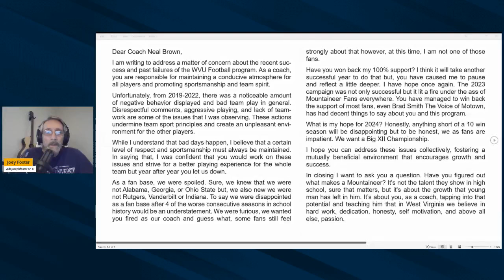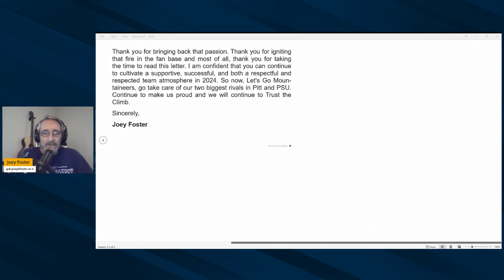A Letter to Neal Brown